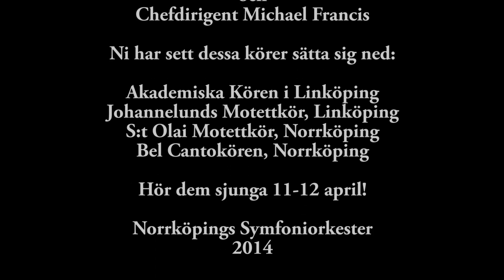Verdikören - varsågod och sitt!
Hur lång tid tar det för en kör på 160 personer att sätta sig på sina rätta platser, första gången? Två minuter - om man ökar farten åtta gånger...
Den 11 och 12 april framför Norrköpings Symfoniorkester Verdis Requiem med solister och fyra körer från länet: Johannelunds Motettkör och Akademiska Kören från Linköping, samt Bel Cantokören och S:t Olai Motettkör från Norrköping. Se hela kören sätta sig - och hör musik från repetitionsarbetet med chefdirigent Michael Francis under tiden.
Och hörni, korister - det är en sing-a-long-version i rätt tempo, så passa på att öva!